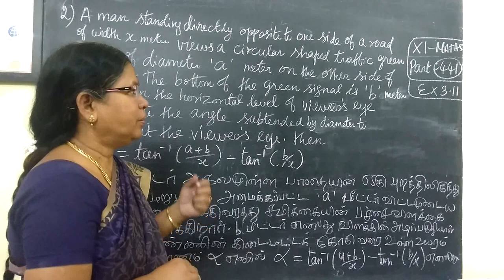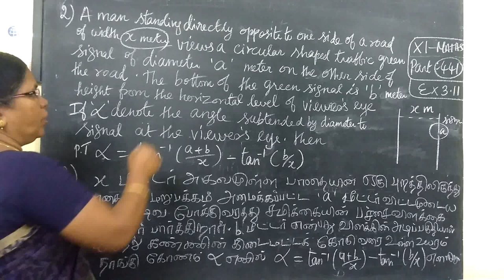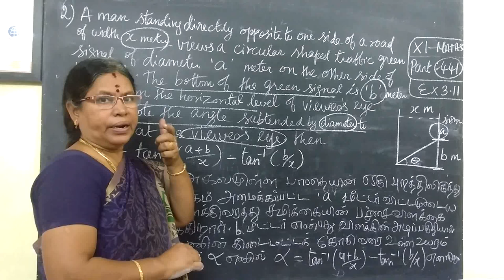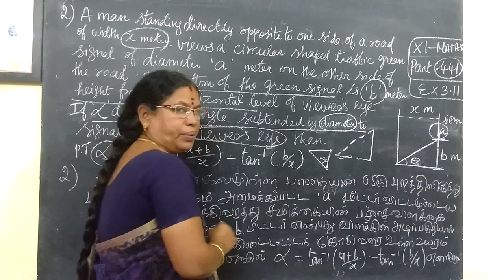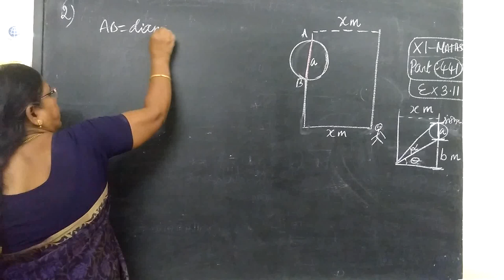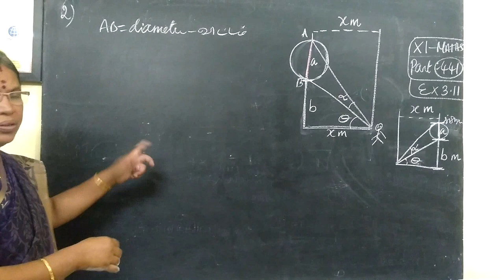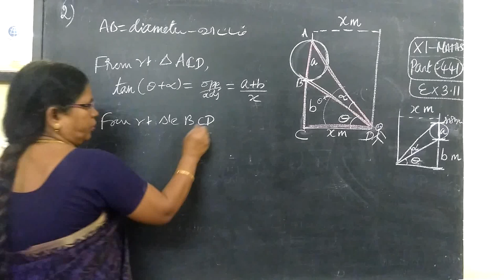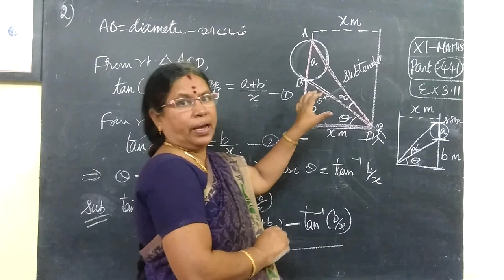11-M [441] Ex-3.11-2 Trigonometry Gomathidharmarajan